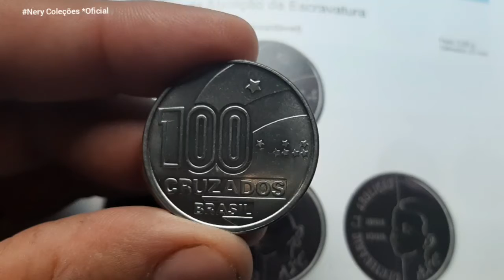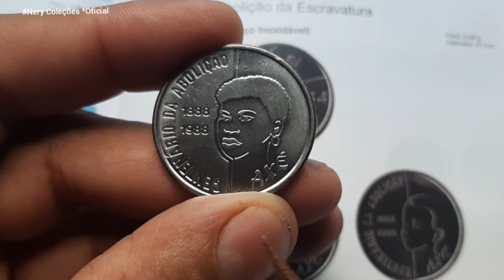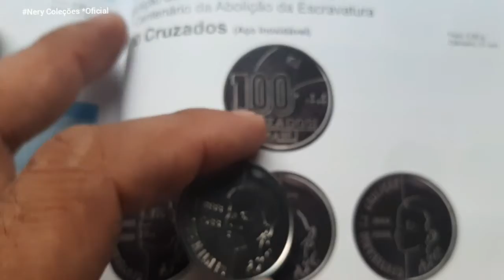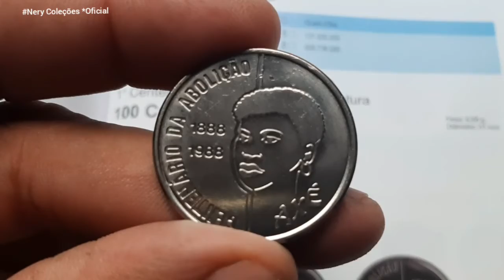Moeda🇧🇷 Comemorativa Crz100 Cruzados *1988 pode valer R$55 Reais em avaliação de catálogo.